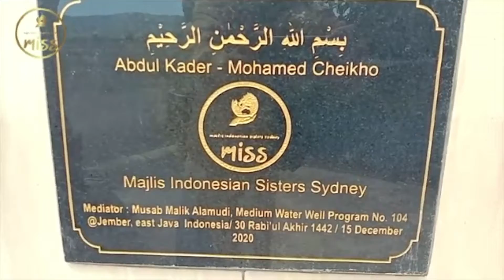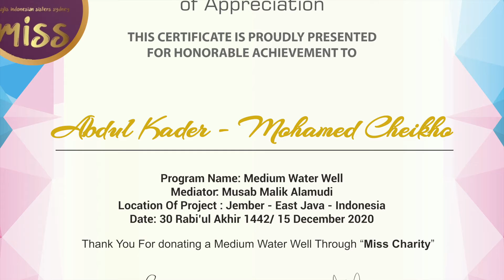Large water well construction January 2021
Large water well construction January 2021 East Java, Indonesia